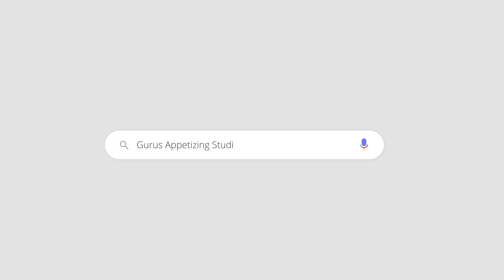Roti Jala Lembut dan Kari Ayam Special | Menu Berbuka Puasa | Tasty Chicken Curry with Roti Jala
Sepanjang bulan puasa ini, sangat menyenangkan jika ada sesuatu yang enak dan memuaskan ketika berbuka puasa. Jadi hari ini saya telah menyediakan "Roti Jala & Kari Ayam". Hidangan ini sangat sedap. Roti jala sangat lembut dan gebu. Ayamnya sangat istimewa, bukan cara biasa untuk melakukannya dan tidak ada santan yang digunakan. Terlalu baik.

Bahan-Bahan/Ingredients:
||Ayam / Chicken||
5 ayam drumstick / 5 chicken drumstick
Sedikit daun kari / Few curry leaves
2 teh sudu serbuk jintan putih / 2tsp cumin powder
1 sudu besar serbuk jintan manis / 1tbsp fennel powder
2 sudu besar serbuk ketumbar / 2tbsp coriander powder
4 sudu besar serbuk kari / 4tbsp curry powder
1 sudu besar serbuk cili / 1tbsp chili powder
3 teh sudu garam / 3tsp of salt
Sedikit air / Little water
2 bawang merah / 2 large red onions
1 tomato / 1 tomato
Daun kari / Curry leaves
5 ulas bawang putih / 5 cloves of garlic
Halia 1 inci / 1 inch ginger
1 cawan air / 1 cup of water
1 teh sudu garam / 1tsp of salt
Daun ketumbar / Coriander leaves

||Roti Jala||
200ml santan / 200ml coconut milk
1 telur / 1 egg
200g tepung gandum / 200g wheat flour
1/2 teh sudu garam / 1/2tsp of salt
1teh sudu gula / 1tsp of sugar
1 titik pewarna kuning / 1 drop of yellow food coloring